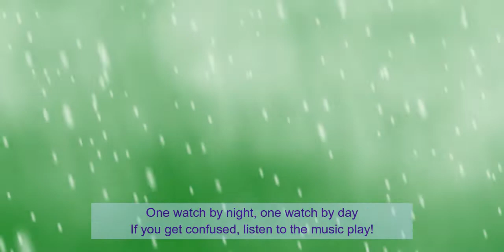Fire and Ice (Bluesy Call and Response) featuring stratplayer2 - Dave Plays Guitar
"Fire and Ice (Bluesy Call and Response)" is an instrumental blues jam using Stratplayer2's excellent "Bluesy Call and Response" video. I came across his channel last week after listening to Bluesrocker 6L6gc's version. I'm playing a Gibson ES-339, which is a semi-hollow body guitar with humbuckers. Stratplayer2 does the heavy lifting here. I'm just trying to cool off those red hot strat riffs with some bluesy chill tones.  I didn't start the fire, LOL!

Follow this link to stratplayer2's "Bluesy Call and Response" invitational video. He has pinned links to videos from other YouTubers who have jammed along and uploaded their versions. Some really fine performances, all a little different